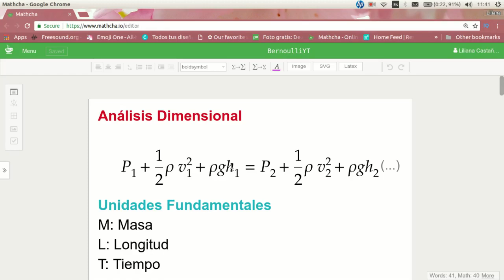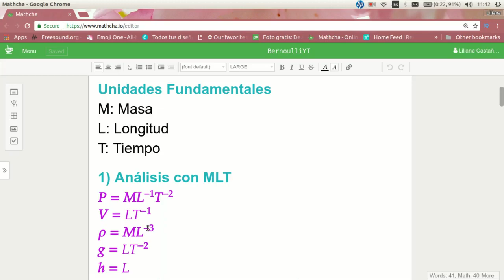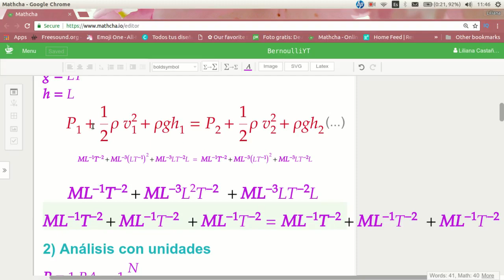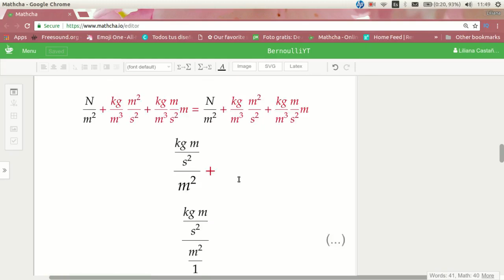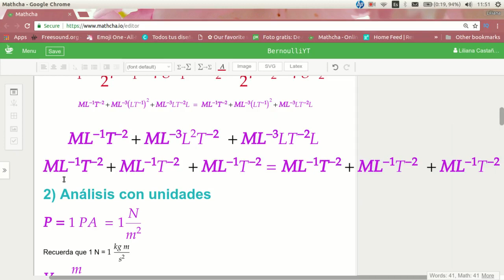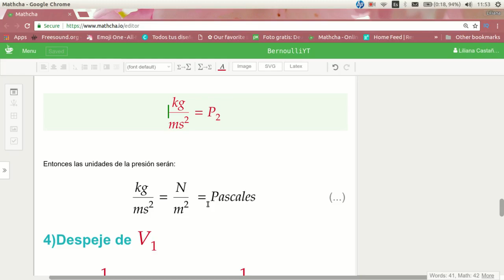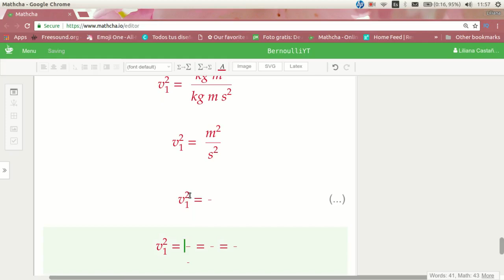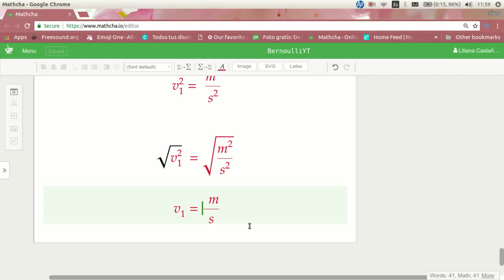Ecuación Bernoulli | Análisis Dimensional | Despejes V, P | ¡Muy básico!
¿Estás trabajando con la ecuación de Bernoulli? Aquí te mostramos cómo hacer el análisis dimensional con las unidades fundamentales (Masa, Longitud y Tiempo) También hacemos los despejes de la Presión y Velocidad, y te mostramos cómo revisar que las unidades sean correctas.
Esperamos que este vídeo te sea de utilidad.
✔Tablas de conversión de unidades

Otros vídeos que pueden ser de utilidad:
✔ Música
I Did That
Diamond Ortiz

Sky Scraper
Geographer

Clover 3
Vibe Mountain